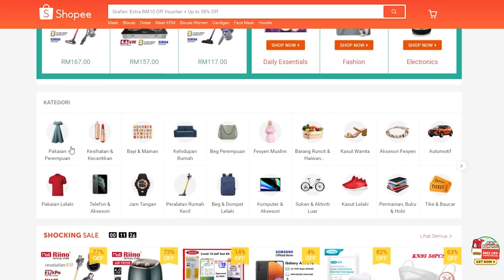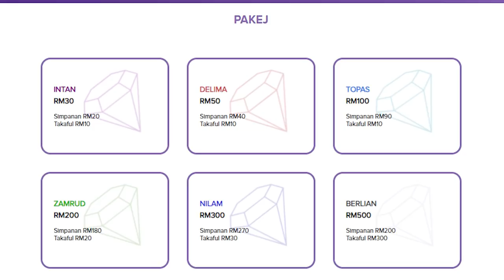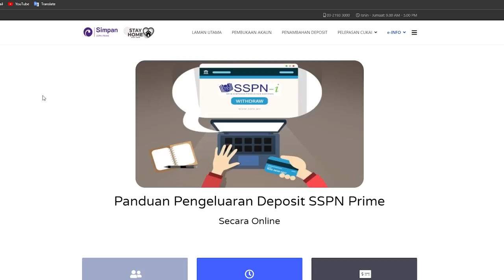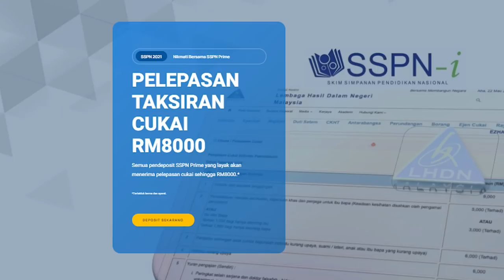Mana nak simpan selain ASB? SSPN lah! [Investment] Sesuai untuk semua!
Cakap pasal tabung pendidikan anak-anak, dalam channel ini, I tak habis habis cakap pasal ASB dan Tabung Haji. Untuk non-Bumiputera, apa pula ya alternatif lain selain daripada fixed deposit ataupun savings account biasa? Hari ini I nak share dengan you pasal simpanan SSPN yang mana I jamin masih ramai lagi orang tak tahu

00:00 Intro
01:15 SSPN Prime vs SSPN Plus
02:40 Dijamin kerajaan
03:07 Pelepasan taksiran cukai
03:45 Dividen yang kompetitif
04:14 Patuh Syariah
05:03 Cabutan bertuah
05:27 Perlindungan takaful
06:10 Layak dapat pinjaman PTPTN
06:36 ASNB banyak bank agent
07:11 SSPN lagi liquid
07:44 ASNB tiada pelepasan cukai
07:53 My suggestion
08:22 Sesuai untuk semua orang
09:38 Boleh buka akaun online
10:18 Alternatif to fixed-deposit
11:11 Bloopers